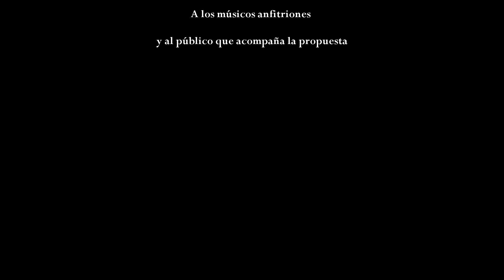Río Rivadavia - María Pien (Ruta Nacional Canción)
María Pien presentándose en el marco del ciclo Ruta Nacional Canción, en el Centro Cultural El espiral de la ciudad de Rosario.

Tema: Río Rivadavia .
Autor: María Pien.

Cámaras - Ana Inés Soria del Castillo, Juan Manuel Durán, Federico García.
Edición : Ana Inés Soria del Castillo